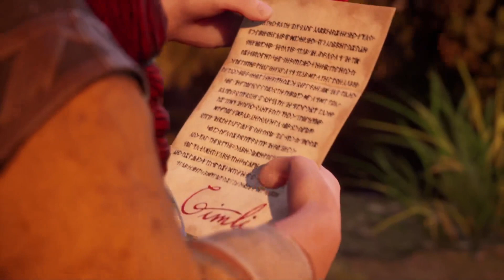Test FR Lord Of Rings Return To Moria Que vaut ce seigneur des anneaux ?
Bienvenue sur Yuginato Gaming, votre escale incontournable pour des tests de jeux complets, des aventures captivantes et des moments de pur plaisir gaming, le tout présenté avec passion par un gamer passionné en solo ! 😊 Plongez dans un monde où chaque vidéo est une invitation à explorer de nouveaux horizons virtuels, à dénicher des pépites et à partager des expériences uniques.

Je mets tout mon cœur dans chaque vidéo pour vous offrir des critiques authentiques, des astuces pratiques et des instants de pur divertissement. 🎮 Que vous soyez un joueur aguerri en quête de défis stimulants ou un débutant désireux de plonger dans l'univers du gaming, Yuginato Gaming est là pour vous guider dans votre périple vidéoludique.

Mes vidéos sont conçues pour vous immerger totalement, mêlant expertise, divertissement et passion. Des analyses approfondies aux sessions de jeu en direct, en passant par des tutoriels et des réflexions personnelles sur l'industrie du jeu, chaque contenu est pensé pour vous inspirer et vous divertir. 🚀

Rejoignez-moi dans cette aventure solitaire mais passionnante, et ensemble, explorons les merveilles du gaming. Abonnez-vous dès maintenant pour ne manquer aucune de mes vidéos et faites partie de la communauté grandissante de Yuginato Gaming - où chaque clic vous rapproche d'une nouvelle découverte dans l'univers du jeu vidéo ! 👾